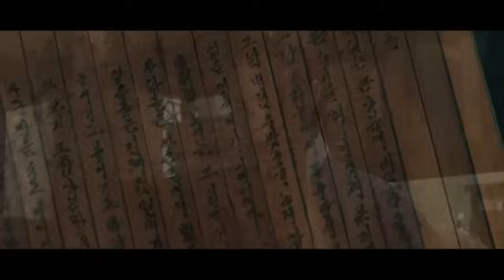Alquimia de Almas Ep 19